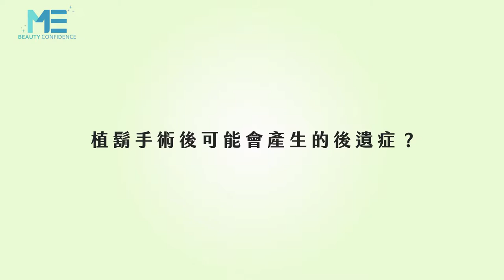植鬍｜植鬍手術後可能會有後遺症？！破解各種謠言迷思！ft.皮膚科曾德朋醫師【ME美醫誌】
植髮與植鬍手術前後有哪些事項是該注意的呢？醫師在執行手術時必須將頭髮植在適當的深度，才能確保頭髮健康成長，而植後頭髮的流向及倒插問題也是在術前就需要再三檢視，若是術後患者出現毛囊炎的問題，需要以一些藥物控制，患者也不必太過緊張。

各節重點：
00:11 植鬍術前理解
00:27 植髮手術過程與術後結果
01:03 植髮術後的後遺症

延伸閱讀：
平胸｜平胸手術的原理與做法？可不是單純把胸部剷平！ft.整形外科洪敏翔醫師【ME美醫誌】
減脂｜做完非侵入式體雕後 術後要特別注意什麼？ft.整形外科賴雅薇醫師【ME美醫誌】